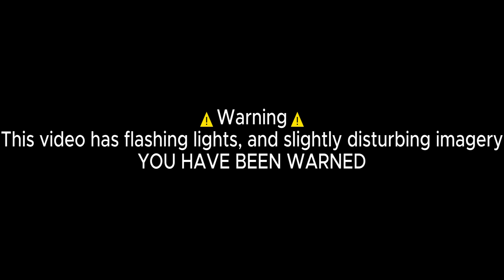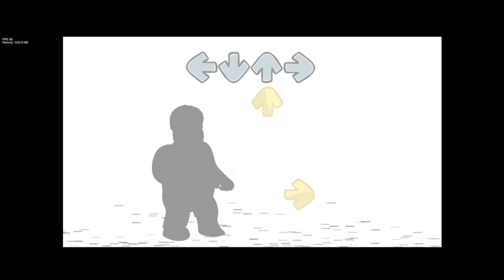Why Darkness Takeover is the best Pibby mod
I want to express how much I love this mod. Its genuinely underrated and I hope you give it a shot.